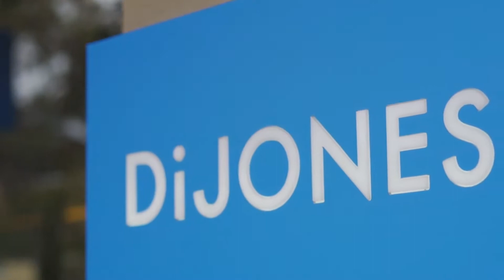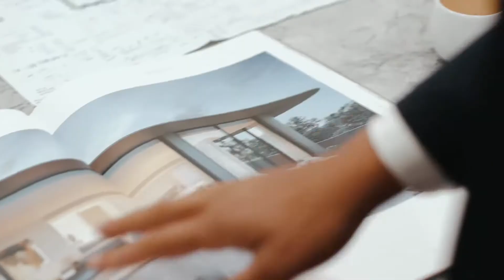About Shaheena Khan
Committed to delivering the very highest standard of customer service, Shaheena Khan’s genuine passion for real estate has made her one of the north shore’s most highly respected property professionals.